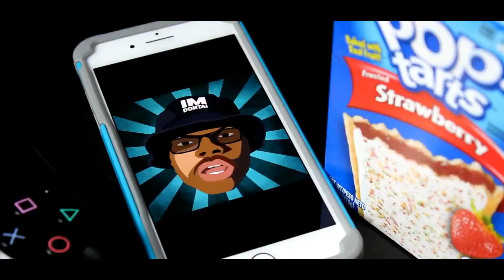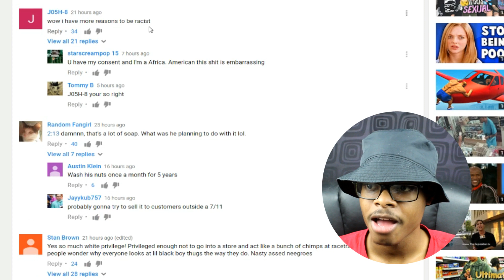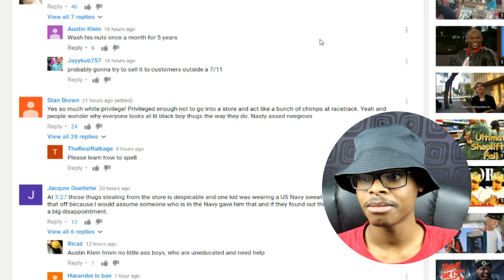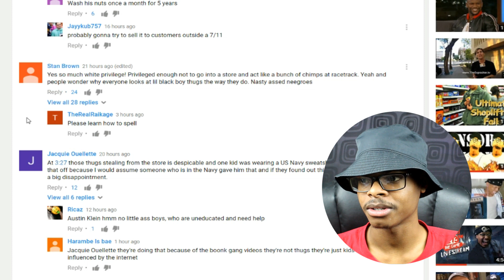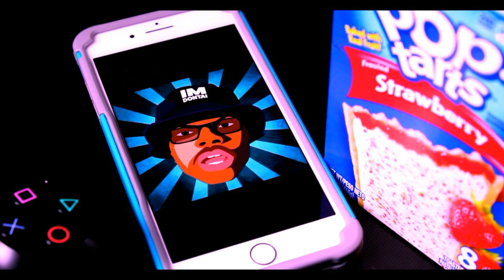Mood Ruined! | Thieves Caught In The Act | Reaction